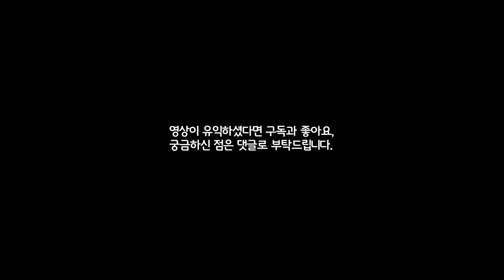발로란트 새로운 카타나, 천상의 스킨 소버린 2.0 선공개 (프렌지, 저지, 팬텀, 오딘) | 구미호 요괴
이번 영상은 신스킨 소버린 2.0 소식입니다.
[구묘단 멤버십에 가입해주신 모든 분들께 감사 드립니다!]

date |
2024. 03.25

time |
0:00 오늘 영상 소개

music |
Mblue  Follow Me Arcade Release

출처 |